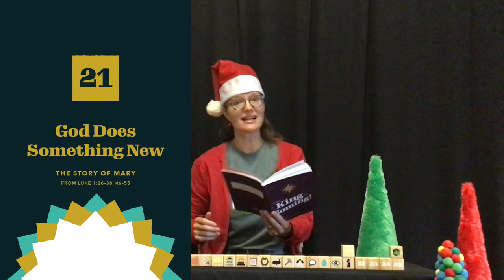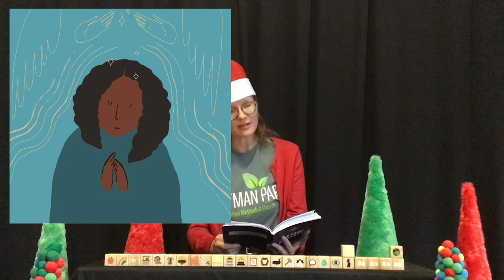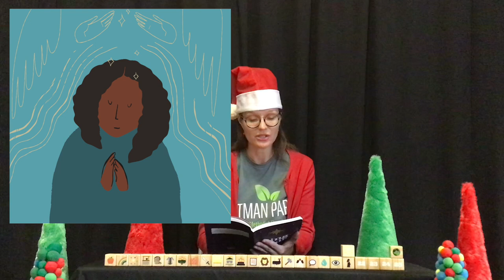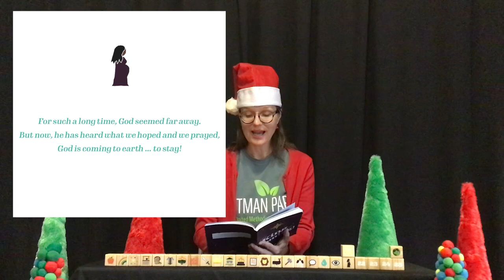Countdown 21 Mary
Countdown to Christmas with Advent Blocks - #21 God Does Something New The Story of Mary from Luke 1:26–38, 46–55

Advent Blocks are a product of GoodKind.shop

Story Music by Vitaliy Levkin from Pixabay

Park Kids is the children's program for Pittman Park UMC, a church located in Statesboro, Georgia near Georgia Southern University.